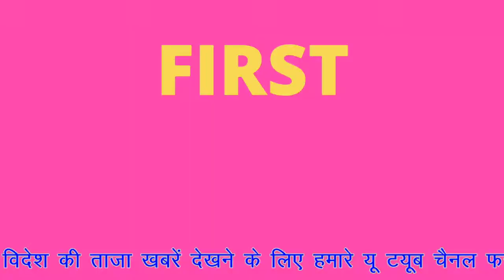वृक्षारोपण कार्यक्रम में, पेड़ पौधों की देखभाल का लिया संकल्प। FIRST NEWS TODAY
वृक्षारोपण कार्यक्रम में, पेड़ पौधों की देखभाल का लिया संकल्प। फस्र्ट न्यूज टुडे में आपका स्वागत है।

जयपुर, आमेर में समाजसेवी अफजल खान के नेतृत्व में वृक्षारोपण कार्यक्रम की शुरुआत की गई। वृक्षारोपण कार्यक्रम की शुरुआत आमेर स्थित कब्रिस्तान में पेड़ पौधे लगाकर की गई। समाजसेवी अफजल खान ने बताया कि उनका लक्ष्य बड़े पैमाने पर आमेर और आसपास के क्षेत्र में वृक्षारोपण कार्यक्रम का है। जिसकी शुरुआत आज से की गई है। इस मौके पर उन्होंने बताया कि वृक्षारोपण कार्यक्रम के लिए यह बहुत ही अच्छा समय है क्योंकि अभी-अभी सावन के महीने की शुरुआत हुई है। उन्होंने वृक्षारोपण कर रोपित पेड़ पौधों की देखभाल का संकल्प लिया। इस मौके पर अफजल खान के साथ उनके टीम सहयोगी मोइन खान ,रहबर रजा जैदी, अकरम खान, सखावत खान, तनुज, प्रकाश एवं अन्य सहयोगी उपस्थित थे।